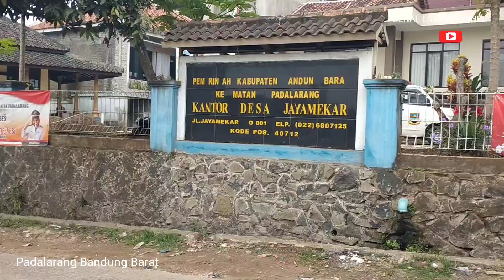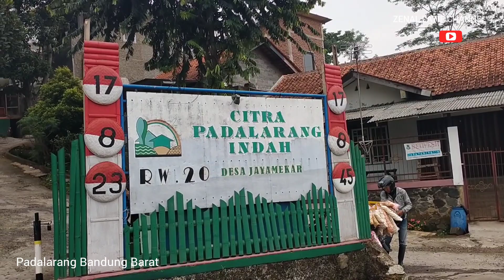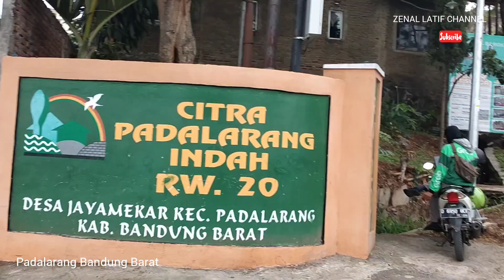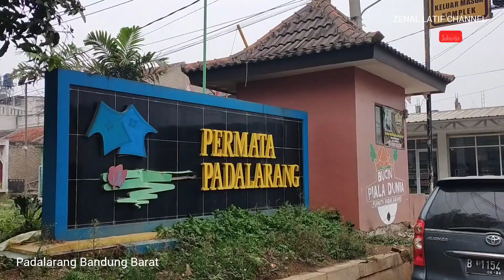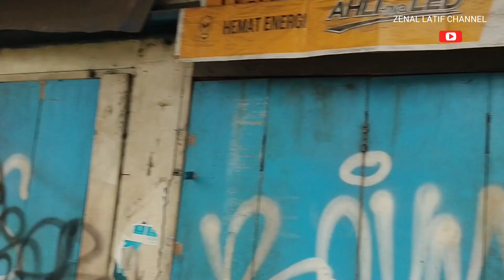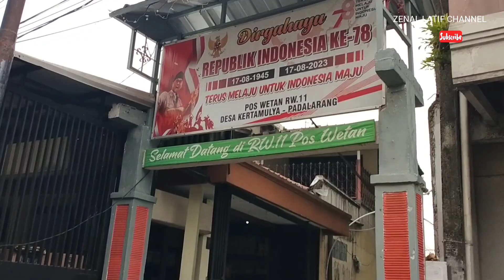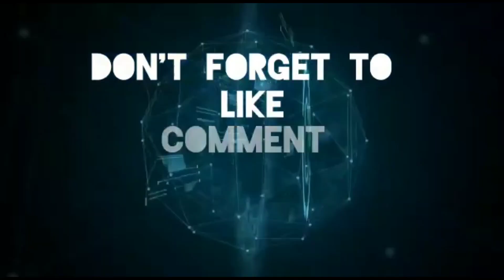Sekarang Bukit & Gunug jadi Perumahan di Desa Jaya Mekar Padalarang Bandung Barat